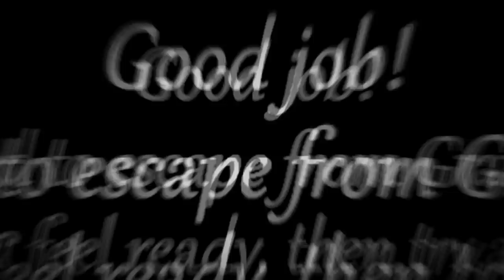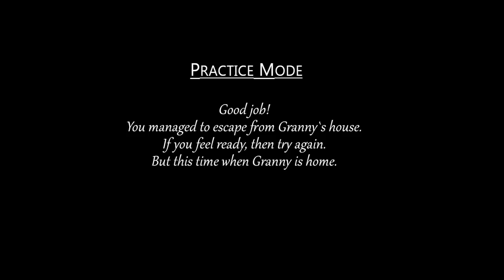GRANNY ON PC ALL ENDING